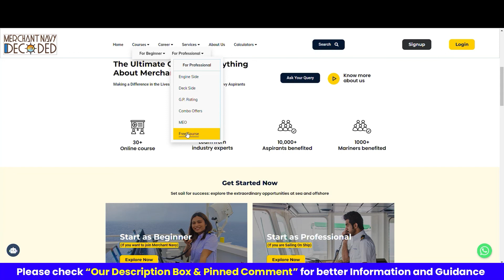What are the Job options for 2nd and Chief Engineers at shore in Core Shipping? | Ship To Shore